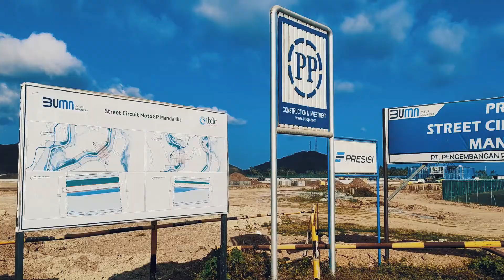Alla scoperta di Lombok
Scopriamo insieme Lombok, in un periodo in cui solo poche persone vogliono e possono viaggiare.

Siamo Sandra e Fabrizio e il 19 aprile del 2021 abbiamo mollato tutto e siamo partiti per un viaggio di sola andata.

Seguiteci e scoprite il mondo con noi!

Let's discover Lombok toghether. Travel with us while remaining safe at home.

We are Sandra and Fabrizio and on April 19, 2021 we gave up everything and left for a one-way trip.

Follow us and discover the world!

SIGN UP FOR THE YOUTUBE CHANNEL TO NOT MISS OUR ADVENTURES!